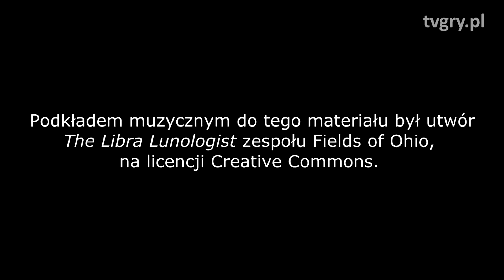Precz z idiotami! Najlepsze AI w grach wideo [tvgry.pl]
W grach nie brakuje matołów. I nie chodzi o tryby multiplayerowe, a zwykłe singlowe produkcje, w których natrafiamy na AI. Dobra sztuczna inteligencja to sztuka, która udała się chociażby takim tytułom jak Half-Life, Black & White, albo F.E.A.R. Ale nie tylko - zobaczcie, jakie gry według nas posiadały świetną i/lub przełomową AI!

Więcej filmów o grach, gameplayów z komentarzem, materiałów informacyjnych i autorskich video-magazynów znajdziecie na naszej stronie. Zapraszamy! -- Ekipa tvgry.pl